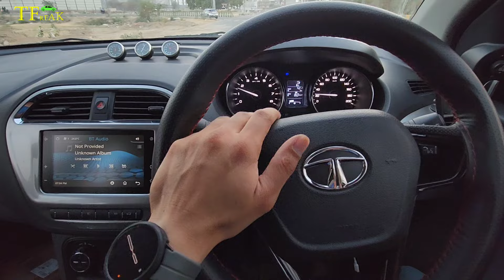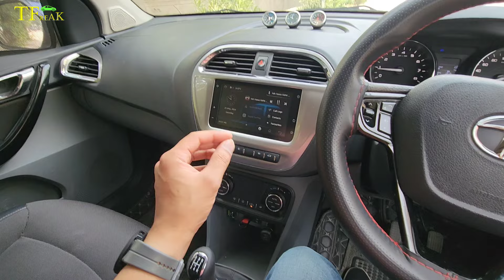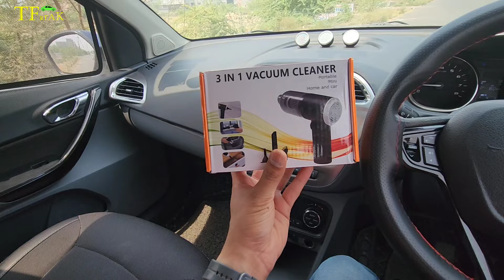Top 10 Cool Internal Car Gadgets | Cheap Car accessories available on Amazon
Here I am showing Top 10 cool car gadgets / internal car accessories, which will enhance your driving experience.

XTOUCH 125 Watt Car Charger
Car Cup Coaster
Inflatable Car Bed
Car Door Step
Car Vacuum Cleaner
Car Windshield Umbrella
Wiper Tablets
Door Vinyl Tape
Mini Car Bin
Car Dusting Brush